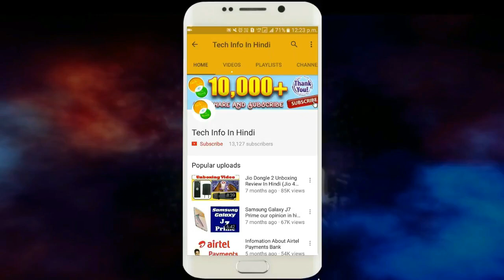Reliance Jio DTH Registration Start हो गया ?? 6 Months Free Offer ?? || By TIIH